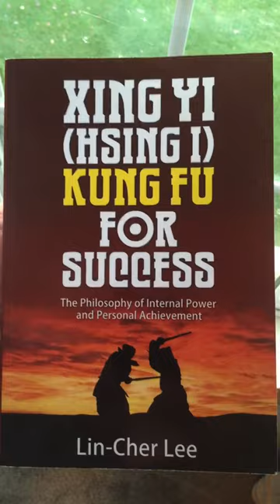Xingyi, (Hsing I)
Xingyichuan is a powerful art